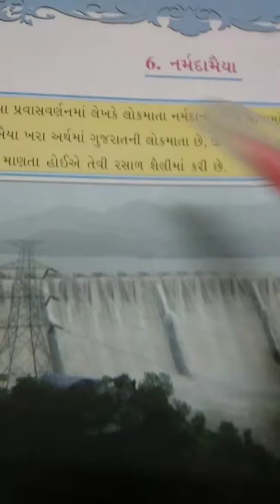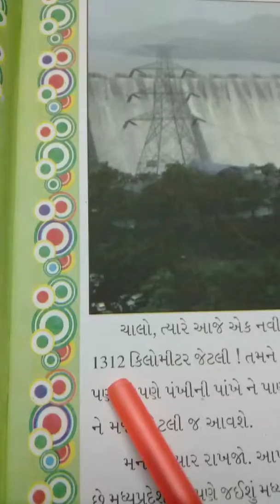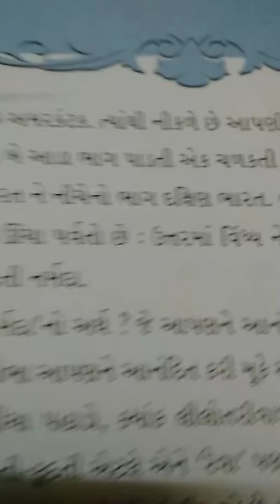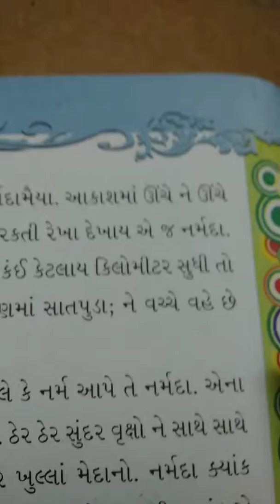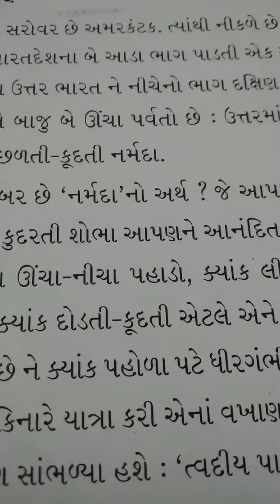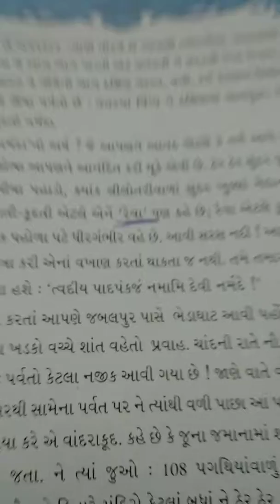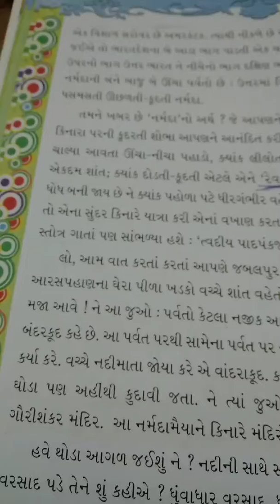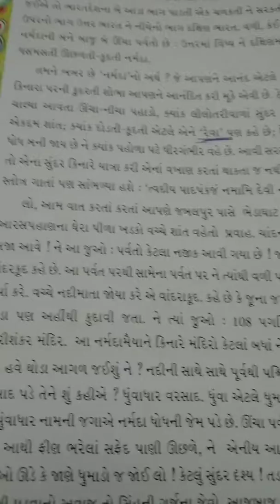GM std 5 Gujarati ch 6 part 1